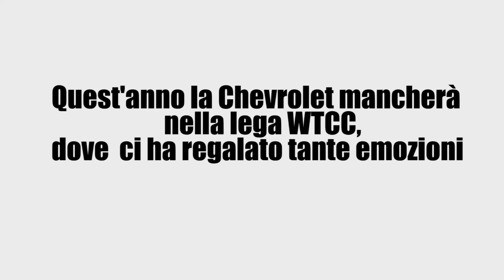Chevrolet WTCC tribute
Un video per celebrare l'addio al WTCC da parte di Chevrolet